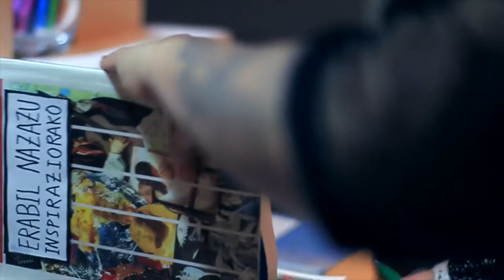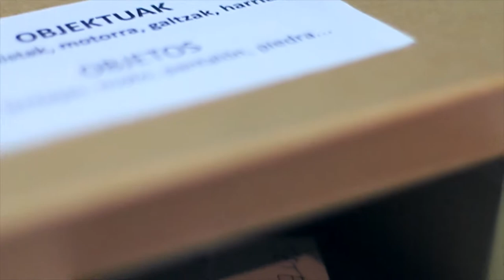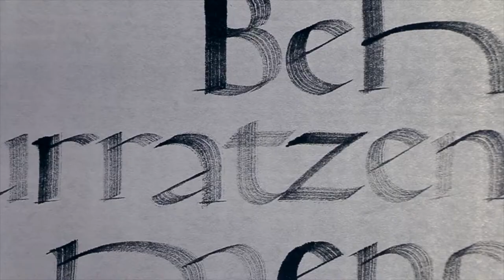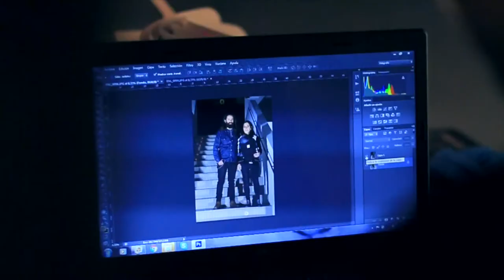GazteArte 2017 Sorkuntza / Creación